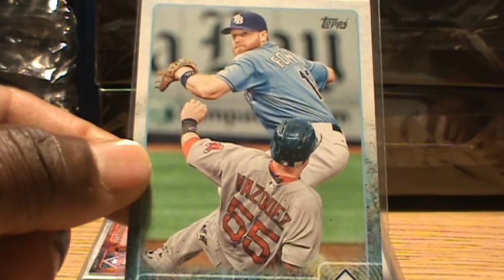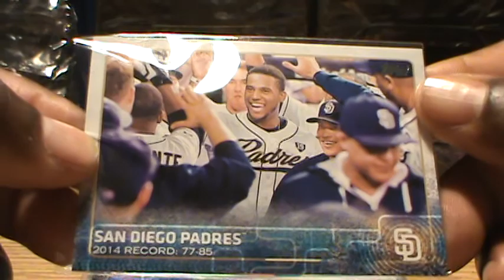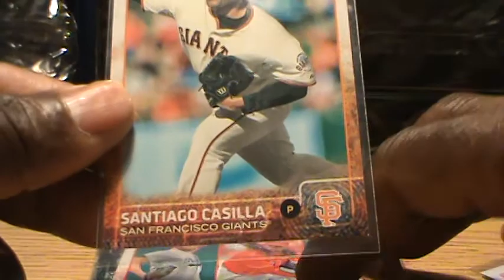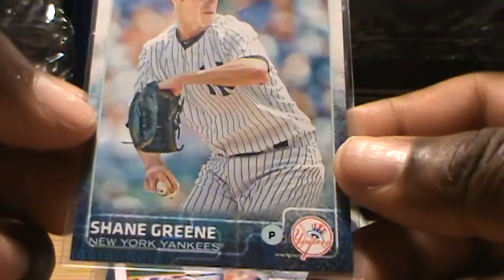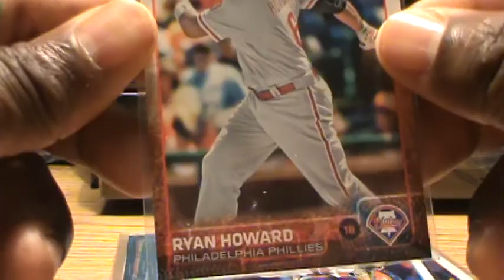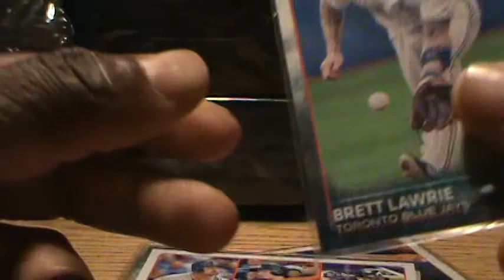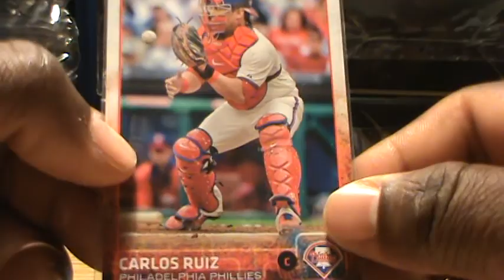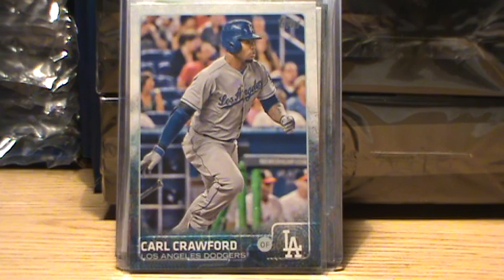2015 Topps Baseball Sports Cards Showcasing, Episode: 82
BASEBALL WEEK IS HERE!
2015 Topps Baseball Sports Cards

1. Santiago Casilla #156
2. Antonio Bastardo #222
3. Glen Perkins #197
4. Tyler Flowers #22
5. Brett Lawerie #134
6. Carl Crawford #308
7. Carlos Ruiz #233
8. Josh Donaldson #5
9. Jenrry Mejia #166
10. James Russell #255
11.Ryan Howard #51
12. Rick Porcello #206
13. Jose Bautista #25
14. Shane Greene #343
15. Matt Joyce #289
16. Logan Forsythe #329
17. Madison Bumgarner  #20
18. San Diego Padres #342
19. Kershaw, Cueto & Wainwright #85
20. Gonzalez, Stanton & Upton #349

WEBSITES:
BRAND SHOPPING NETWORK